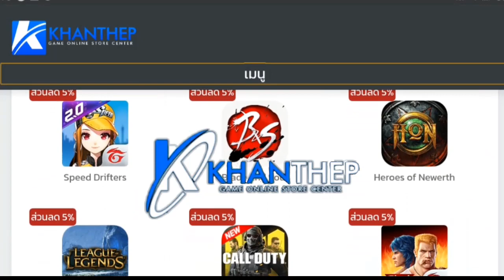[FFCTH] Free Fire:สุ่มกิจกรรมใหม่ 🎉ลองก่อนจ่ายทีหลังชุดมังกรทอง‼🎉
Facebook ส่วนตัว
-Android 9.0
-แรม 4GB
-รอม 64GB